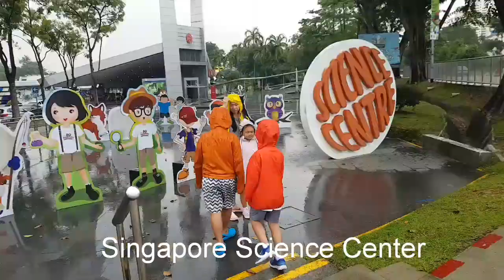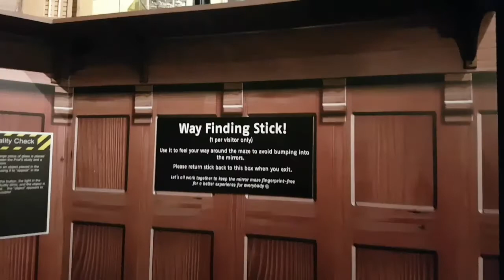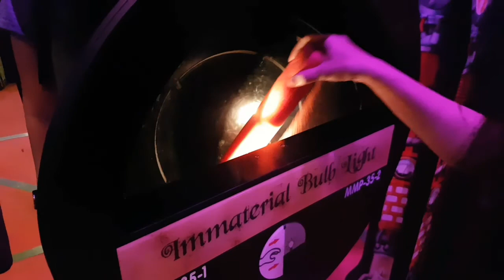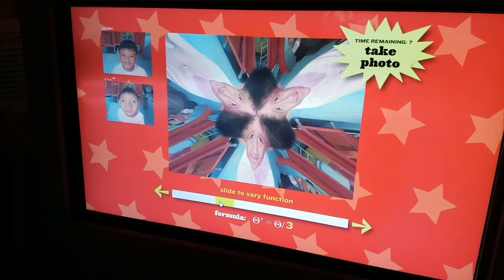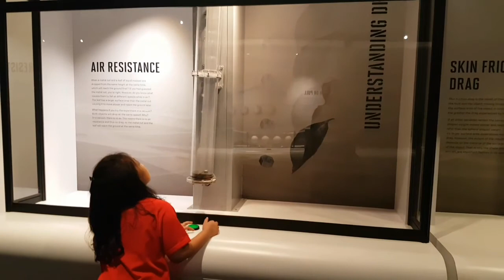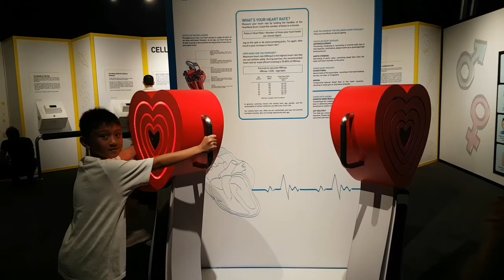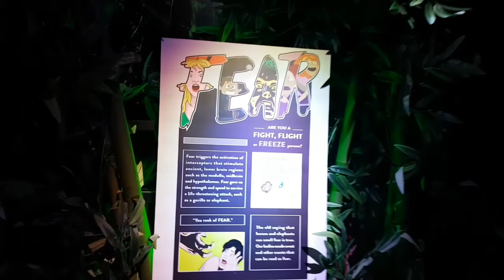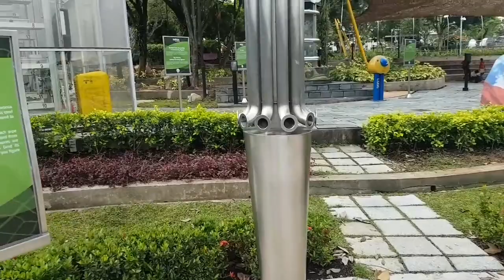Singapore Science Center May 23 2018